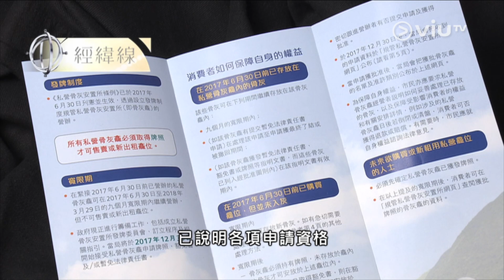《經緯線》一 灰中掏金 - 龕場發牌未有期 骨灰何處安放？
政府立法規管私營龕場，寬限期已在星期四(3月29日)完結。

龕場趕住「考牌」，但發現指引並唔清晰，他們有甚麼法子？

發牌未有期，骨灰又可去哪兒？

請留意《經緯線》。